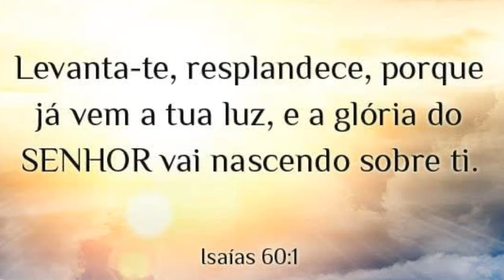VLOGANDO MINHA TARDE|CORTEI OS TEMPEROS|FIZ GELATINA|TAPIOCA | FiqueEmCasa Comigo|Tudo e Muito Mais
Olá  gente bonita!

No vídeo mostro para vocês minha rotina da tarde, com crianças, muita correria  e muita coisa pra fazer espero que gostem Grande bj no coração ❤

Se você gostou do nosso video não se esqueça de curtir o nosso vídeo e se inscrever para não perder nenhuma de nossas novidades...
VAMOS LA ABENÇOADAS, ABENÇOADOS E MEUS QUERIDOS AMIGOS JÁ ALCANÇAMOS OS 1.000 INSCRITOS PARA A GLÓRIA DE DEUS RUMOS AOS 2K..
Um grande abraço meus amigos..